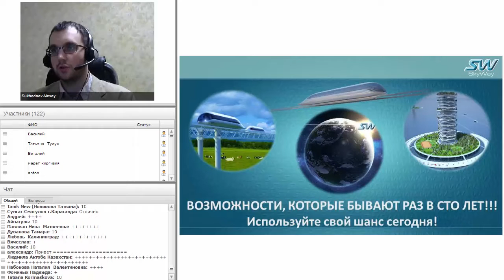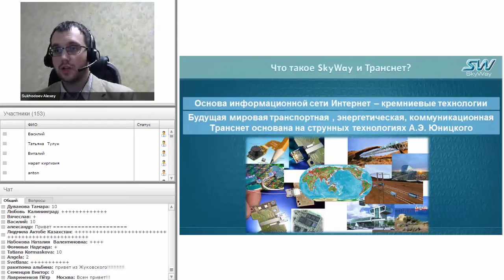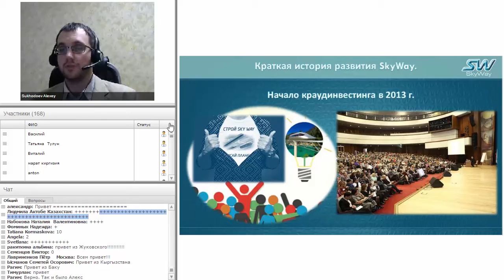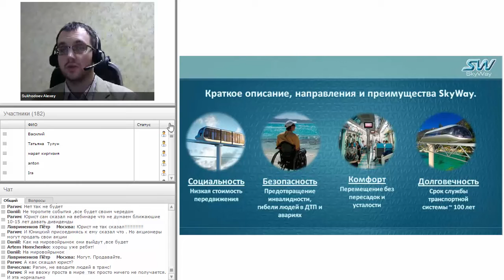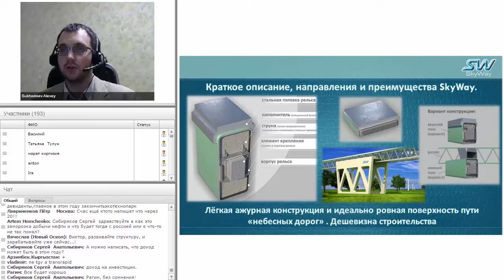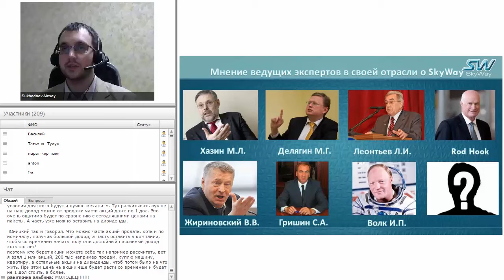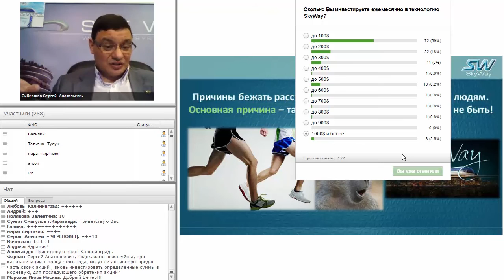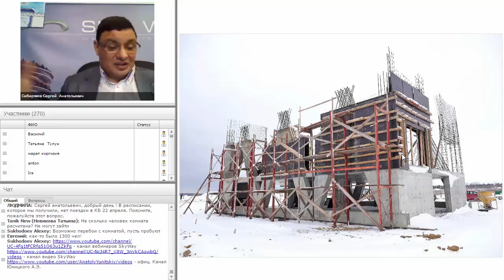Куда вложить 10 000 рублей?